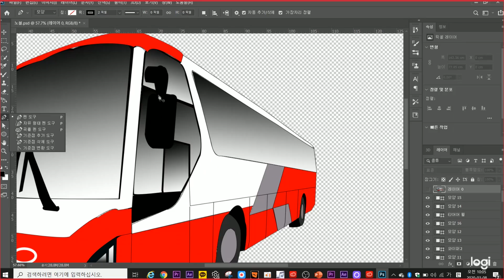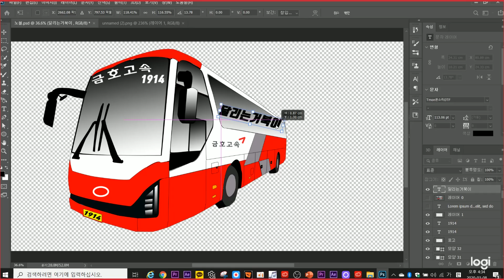20년식 현대유니버스 제작과정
누끼따기의 영상입니다